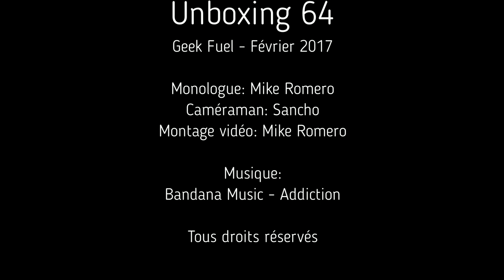Unboxing 64: Geek Fuel - Février 2017 [FR] (filmé pré-déménagement)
Unboxing 64

Geek Fuel - Février 2017

Une boîte mystère sous le thème Game of Thrones où je garantis un Funko POP!, un T-Shirt et un comic. (3-6 items pour une valeur de 50-65$cad) +Article BONUS!